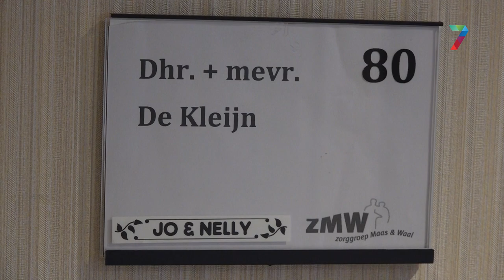Bewoners Alde Steeg Beuningen delen rozen uit op Valentijnsdag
Het is vandaag Valentijnsdag; de dag van de liefde. RN7 deelt rozen uit bij zorgcentrum De Alde Steeg. Een aantal bewoners mogen een roos in ontvangst nemen en deze vervolgens geven aan een dierbaar persoon.